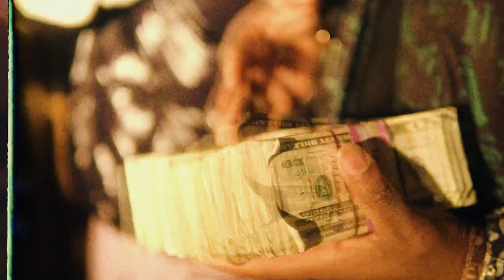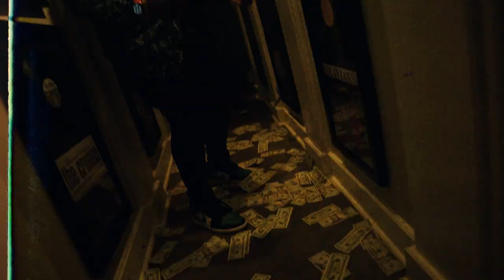FTY Studios - 10 Rackz (Official Music Video)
Directed By @FAZEWC